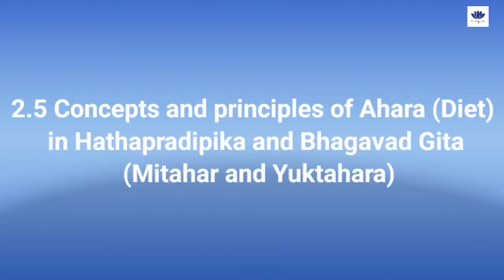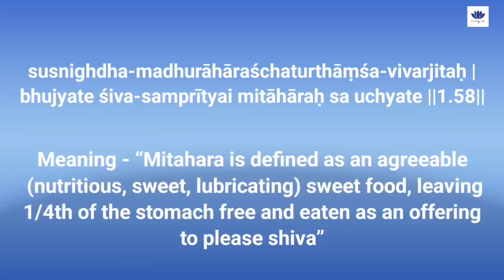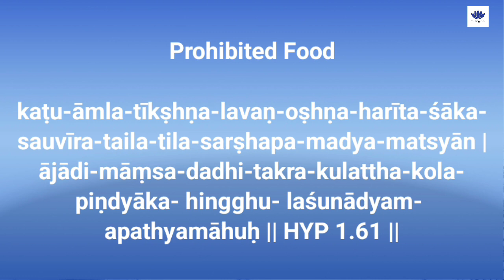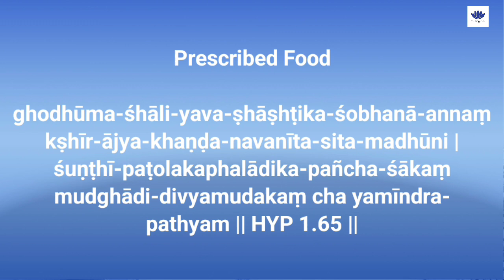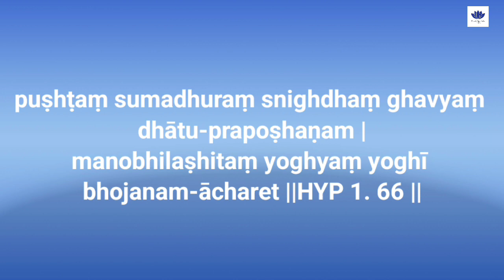YCB Yoga TTC Level 1: Unit 2, Chapter 5 | Mitahara & Yuktahara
Welcome to Unit 2, Chapter 5 of the Yoga Certification Board (YCB) Level 1 Yoga Teacher Training Course (TTC). In this segment, we delve into the ancient yogic practices of Mitahara and Yuktahara, exploring the profound wisdom they offer for maintaining a balanced and harmonious lifestyle.

📘 Access the complete study material mentioned in this video by exploring our comprehensive book available worldwide on Amazon. Dive deeper into the teachings and practices that will shape your yoga path-

(International Delivery)

🌟 Enroll in Our Complete Yoga Teacher Training Course: Begin your transformative journey today!

Other Books By Ayushman Yog:

(International Delivery)

(International Delivery)

These resources are invaluable companions on your Yoga path, offering comprehensive insights and guidance.

Join us as we dive into the principles of Ayushman Yog and embark on a journey of self-discovery through the ancient wisdom of yoga. Whether aspiring to become a certified yoga instructor or simply seeking to deepen your practice, our online yoga TTC programs offer a flexible and accessible pathway to achieving your goals.

Namaste 🙏

#400 hour online yoga teacher training ayushman yog #800 hour online yoga teacher training #800 Hrs Yoga Teacher Training online yoga ttc
ayush approved yoga certification programs online YCB Level 2 Book
online yoga certification course by government of India govt approved yoga ttc programs ycb preparation books ycb exam preparation professional yoga courses in India ayush yoga certification course
YCB Level 3 book ycb level 1 books yoga certification course by government of India ayush approved yoga certification Best Yoga TTC in India #200 Hrs Yoga Teacher Training Yoga teaching course